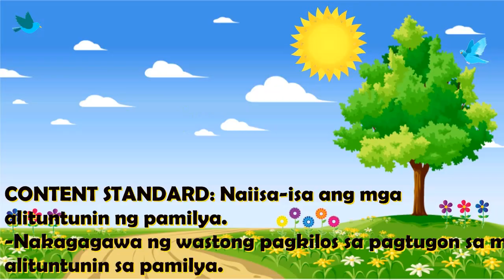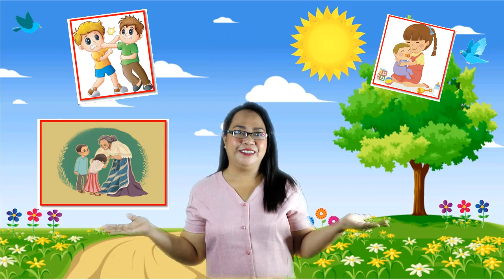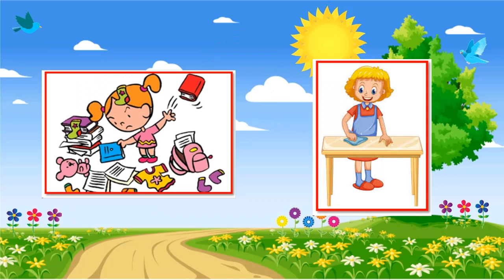GRADE 1 ARALING PANLIPUNAN / ALITUNTUNIN QUARTER 2 WEEK 7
BAYANAN ELEM GRADE 1 TELEARALAN
Teacher: Mrs. Elvie F. Perus
Editor: Ms. Nanelle Pilapil
Members: Team BES Grade 1 Teachers